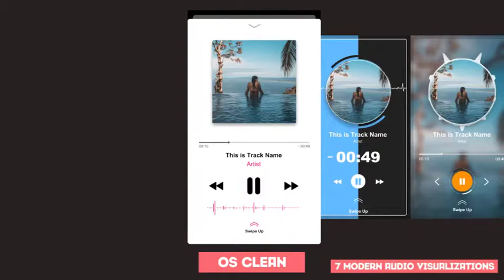Clean Stories Music Players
Clean Stories Music Players is a stylish After Effects template with dynamically animated equalizers. This template contains 7 versions.

They’re so easy to use, simply edit the text and audio, drag and drop in your new media and hit render. A cool introduction to an upcoming podcast, vlog and so much more.

Impress your audience with this cool looking and creatively animated AE template.

    AE 2018 and higner.